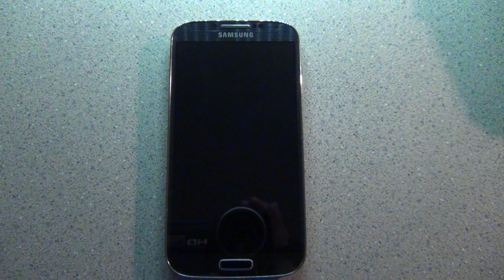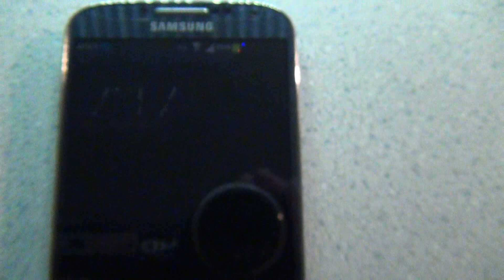GALAXY S4 NOT WORKING CORRECTLY. MULFUNCTIONED SEPTEMBER 11 2013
Phone was working this morning on my way to work but, once I plugged in the power,
this is what happened. Any thoughts or suggestions?